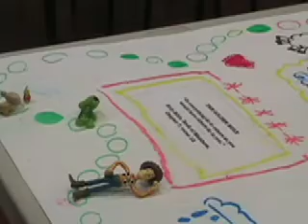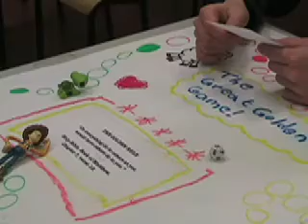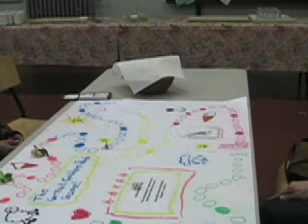neil's game, 031509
golden rule board game